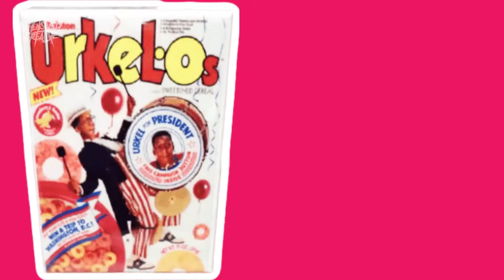Offensively Creative Presents Sexy Business Book Reports | Free Prize Inside by Seth Godin | Tip #2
Seth Godin wrote a book called Free Prize Inside, and since I’m a humanitarian, I read it, summarized it, and set The RED HOT TIPS to sultry slow jams.

For You.
My People.
Of The Internet.

ENJOY Offensively Creative Presents…Sexy Business Book Reports TIP #2 by ME, “America’s Sweetheart” Eric Ryan.